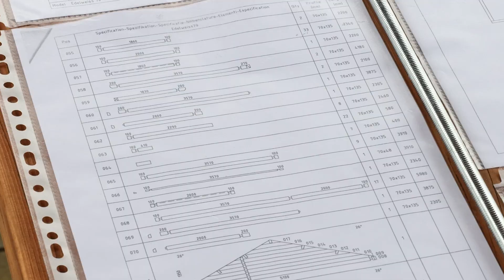Blockhaus Edelweiss - So baut man es auf!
Folgen Sie Gadero auf 🔨
Willkommen zu einer neuen Folge von Gadero TV. In dieser Video Reihe zeigt Daphne Ihnen, wie man das Blockhaus Edelweiss montiert und in den weiteren Folgen können Sie dann sehen, wie man es behandelt, mit Dachschindeln bedeckt und noch vieles mehr. Bleiben Sie also dran, um keine Folge mehr zu verpassen.

00:00 Blockhaus Edelweiss

00:42 Schritt 1: Die Vorbereitung

01:34 Schritt 2: Die ersten Profile legen

03:11 Schritt 3: Wandaufbau

04:52 Schritt 4: Das Sturmankerset (Optional)

05:23 Schritt 5: Dachbretter montieren

07:20 Schritt 6: Die Türen montieren
Holzhandel Gadero Spezialisiert für Komposit- und Hartholzterrassen, alle Arten von Zäunen, Profilholz und Rundholz. Von gerade gefrästem Holz bis hin zu außergewöhnlichem Kastanienholz, Gartenzäunen, vorgefertigten Gartenhäusern, Zirkuswägen und Überdachungen. Sehen Sie sich gerne unser Sortiment an